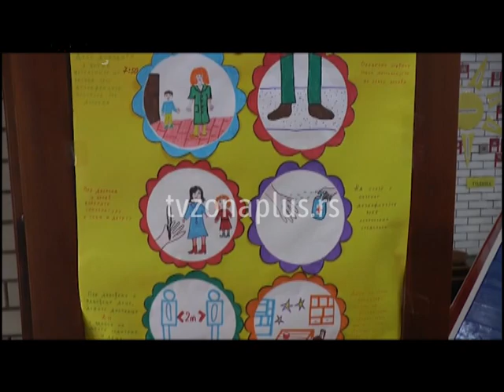VRANJSKA BANJA VRTIĆ